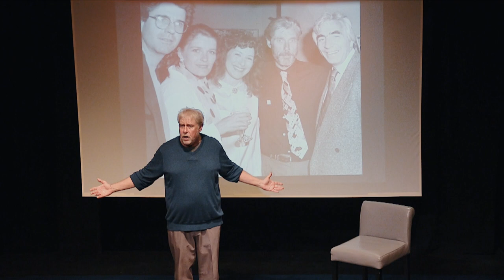It's Time - Performed by Paul Linke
Developed and Directed by Edward Edwards.
Written and Performed by Paul Linke.